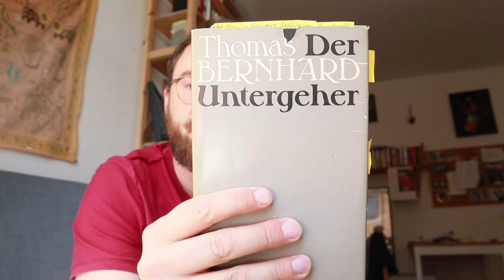Thomas Bernhard: Der Untergeher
Unterstütze mich gerne, wenn dir die Videos gefallen.